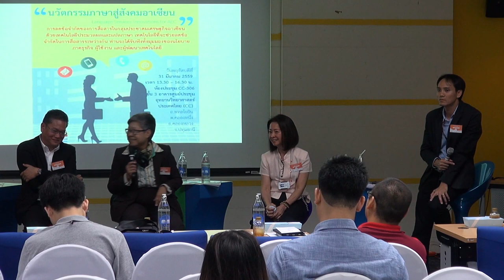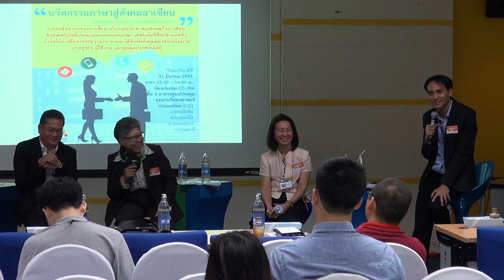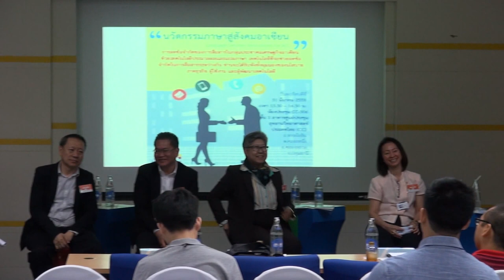นวัตกรรมภาษาสู่สังคมอาเซียน (5/5)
การเสวนาเรื่อง นวัตกรรมภาษาสู่สังคมอาเซียน (Language Services Innovations for AEC) วันพฤหัสบดีที่ 31 มีนาคม 2559 เวลา 13.30 – 16.30 น. ห้องประชุม CC-306 ชั้น 3 อาคารศูนย์ประชุมอุทยานวิทยาศาสตร์ประเทศไทย

ภาษาเป็นเครื่องมือสำหรับการสื่อสาร อย่างไรก็ตามภาษาที่ต่างกันของแต่ละประเทศ ก่อให้เกิดข้อจำกัดในการสื่อสารระหว่างกัน การรวมตัวประชาคมเศรษฐกิจอาเซียนทำให้เกิดการติดต่อสื่อสาร การเดินทาง และแลกเปลี่ยนระหว่างประเทศสมาชิกอาเซียนเพิ่มขึ้นอย่างมาก ประเทศไทยในฐานะเป็นประเทศที่มีการพัฒนาเทคโนโลยีประมวลผลภาษามายาวนาน ศูนย์เทคโนโลยีอิเล็กทรอนิกส์และคอมพิวเตอร์แห่งชาติ สวทช. ได้เห็นความสำคัญของเทคโนโลยีประมวลผลภาษา และเทคโนโลยีการแปลภาษา มานับแต่เริ่มก่อตั้งหน่วยงาน

จึงมีงานวิจัยด้านนี้อย่างต่อเนื่อง ได้แก่ พจนานุกรมอิเล็กทรอนิกส์ไทย-อังกฤษ ซอฟต์แวร์สังเคราะห์เสียงพูดภาษาไทย ระบบรู้จำเสียงพูดภาษาไทย ระบบรู้จำตัวอักษรและระบบแปลภาษา งานวิจัยด้านนวัตกรรมการประมวลผลภาษา จะเป็นเครื่องมือช่วยให้การสื่อสาร ระหว่างมนุษย์และคอมพิวเตอร์ หรือมนุษย์กับมนุษย์สามารถสื่อสารกันได้ ช่วยให้เกิดการถ่ายทอด และรับข้อมูลความรู้ต่างๆ โดยปราศจากกำแพงทางภาษา และข้อจำกัดทางเทคโนโลยี

อันจะส่งผลให้เกิดความทัดเทียมด้านการเข้าถึงข้อมูลเพื่อการพัฒนาคุณภาพชีวิต การสร้างและสั่งสมองค์ความรู้ จึงมีความจำเป็นอย่างยิ่งที่ภาครัฐ ภาคเอกชนและภาคสังคม ควรทำความเข้าใจตระหนักถึงแนวโน้มของนโยบายและการใช้งานนวัตกรรมภาษา การเสวนาครั้งนี้จะช่วยทำให้เข้าใจและเห็นภาพความต้องการดังกล่าว